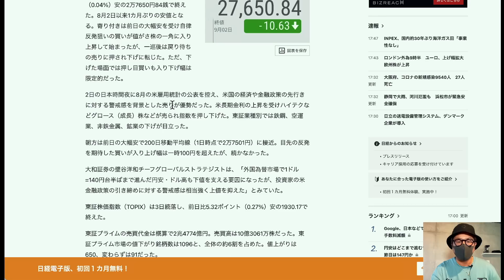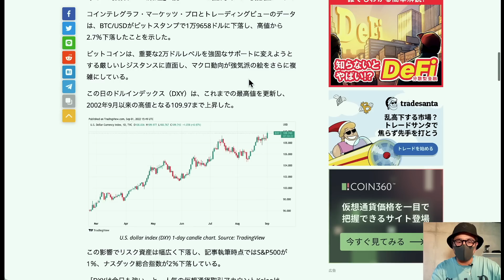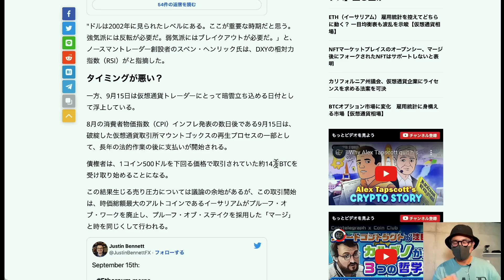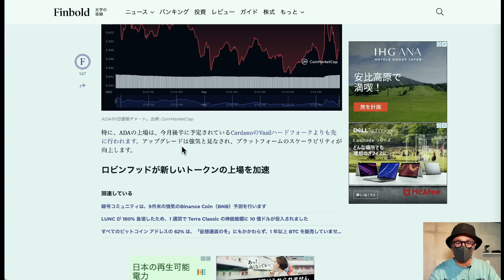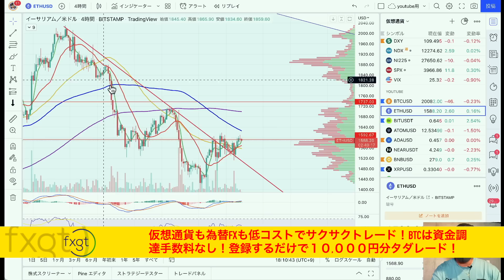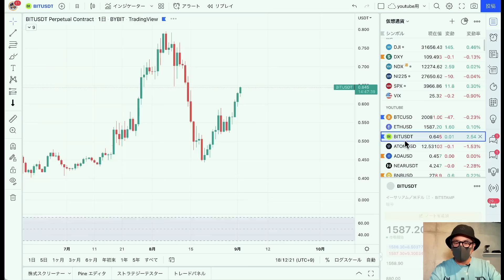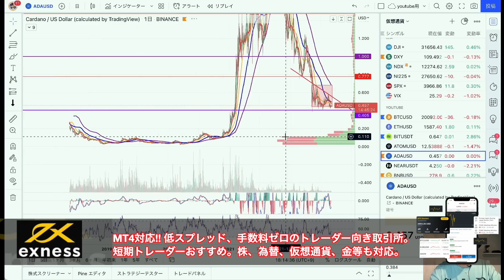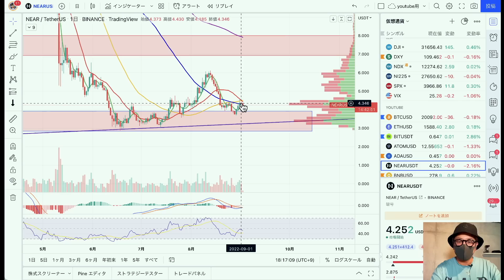仮想通貨市場恐怖の日。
100倍レバ、追証なし、日本語カスタマー充実、手数料少なく取引しやすい！海外口座開設なら必須の取引所。

🥈FXGT（※登録で10,000円ボーナスキャンペーン!!）
1000倍レバレッジ、追証なし、日本円入金OK、日本語サポート充実。プロ口座はキャンペーン減も業界最狭スプレット！
BTCは資金調達率なしで長期HOLDもOK！
FXもできる！MT5システムで携帯でもサクサクトレード！
今だけ！登録で10,000円タダでトレード&初回100％ボーナス！

⑷Overbit（※初心者の方におすすめ）
レバレッジ100倍、追証無しはもちろん、デモトレードで練習しよう！慣れたらMT5で本格トレード！以下リンクから登録で口座解説＄30ボーナス！

■Moshin監修！Amazon1位を獲得した
BITCOIN CHOCOLATEとは？⏬

10代はスポーツに打ち込み、国体、インターハイ等の全国大会に毎年出場する。しかし、大学進学に失敗したことを機に将来を失望。あらゆるギャンブル等で失敗を重ね、ダメ人間生活を送っていた。

Moshin